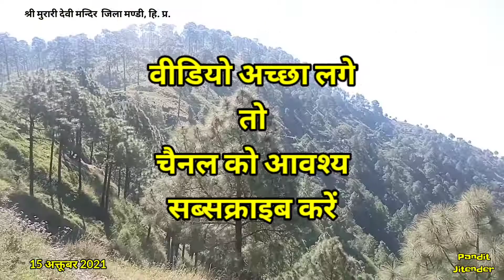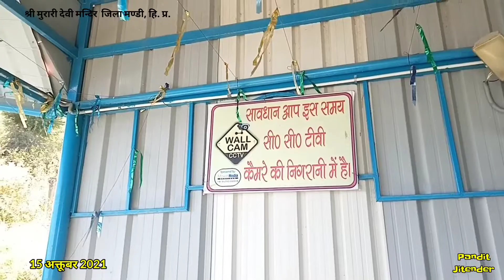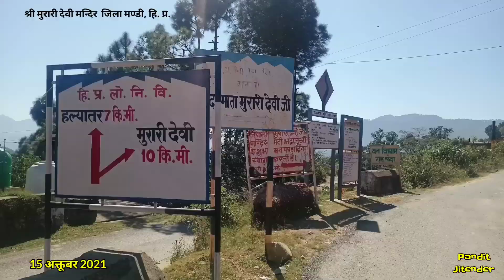मुरारी माता जी की यात्रा | Pandit Jitender | Murari Mata Visit